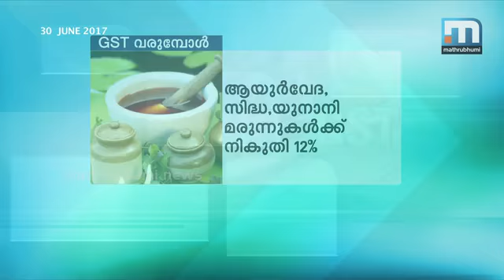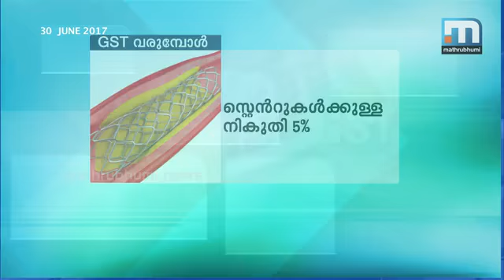ഇന്ത്യ ജി എസ് ടിയിലേക്ക്| GST Special programme part 1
നാളെ മുതല്‍ രാജ്യത്താകമാനം ചരക്ക് സേവന നികുതി നടപ്പിലാക്കി കൊണ്ടുള്ള പ്രഖ്യാപനം ഇന്ന് അര്‍ധരാത്രിയില്‍. പാര്‍ലമെന്റിന്റെ സെന്റര്‍ ഹാളില്‍ ചേരുന്ന പ്രത്യേക സമ്മേളനത്തില്‍ പ്രധാനമന്ത്രി നരേന്ദ്ര മോദിയാണ് പ്രഖ്യാപനം നടത്തുക. ഇന്ത്യ ജി എസ് ടിയിലേക്ക്: പങ്കെടുക്കുന്നവര്‍ എസ് ഉണ്ണികൃഷ്ണന്‍, ഇ എം നജീബ്, ബി വിജയകുമാര്‍, ബിജു ബി എന്നിവര്‍.